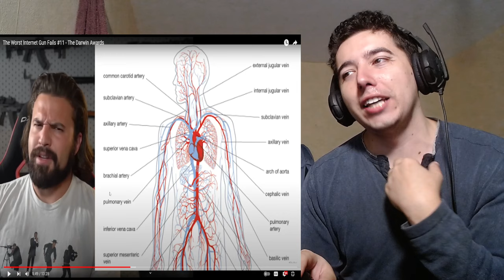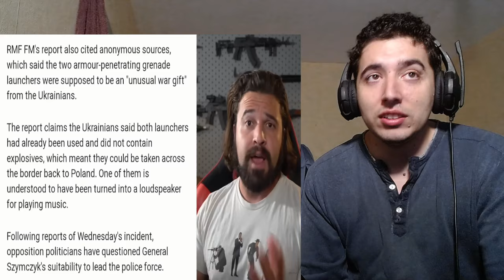The Worst Internet Gun Fails #11 - The Darwin Awards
More gun fails by Brandon Herrera !
Brandon Herrera The Worst Internet Gun Fails #11 - The Darwin Awards Reaction

Video by : @BrandonHerrera

About me.